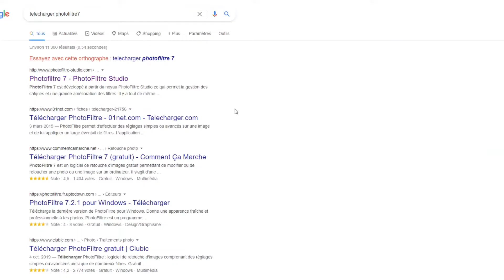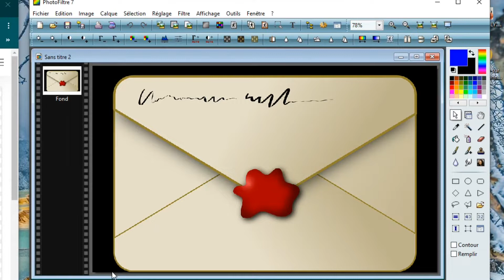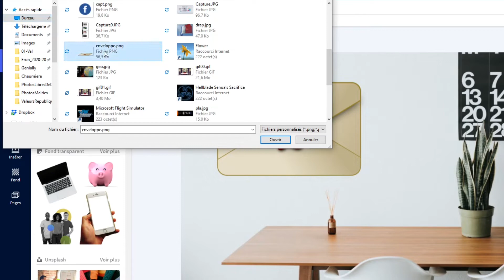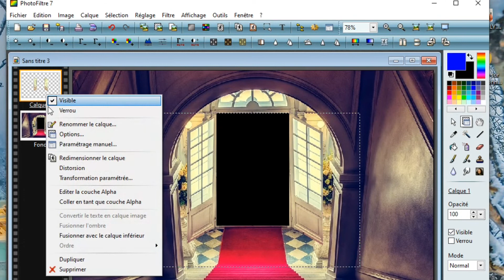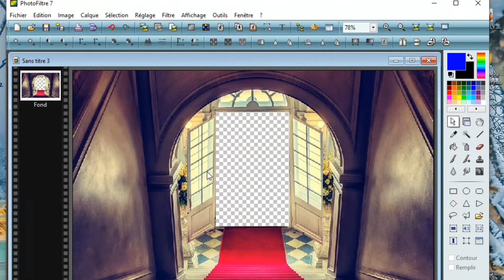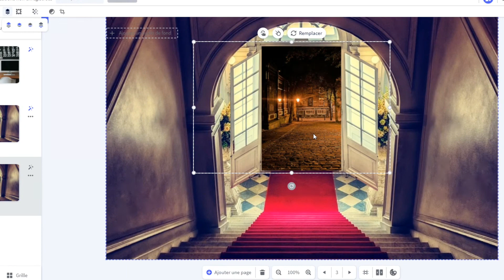Modifier la perspective d’un objet avec Photofiltre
Poser une enveloppe sur un bureau, ouvrir une porte fermée : deux exemples de déformation d’une image avec Photofiltre pour une meilleure intégration dans le décor et une meilleure immersion.